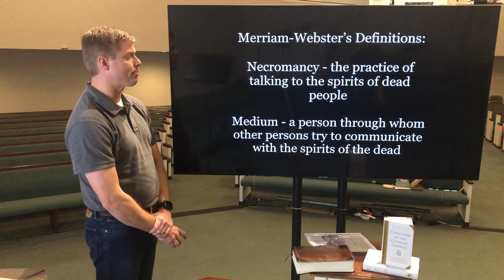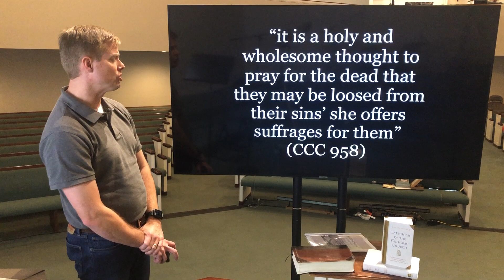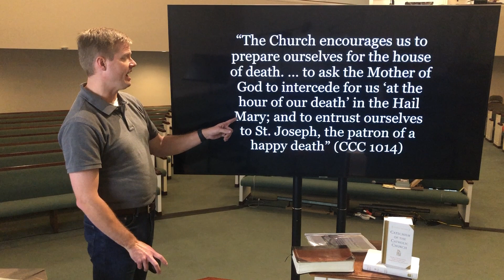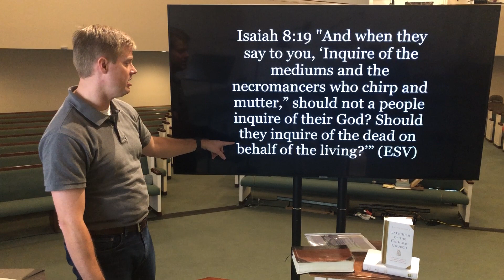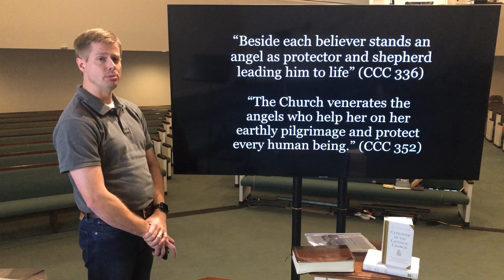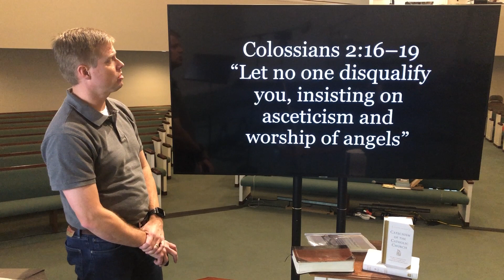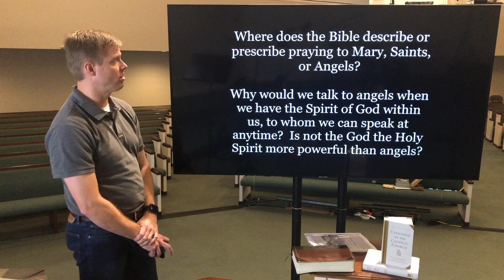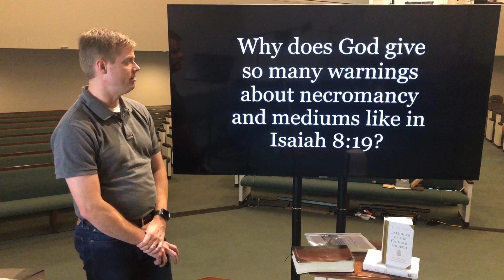Should We Pray to Mary and Saints? Is it ok to Pray to Angels? #27 Bible Study of Catholic FAQs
Thanks for joining us at TrustWorthy Word.  for more free and downloadable resources.

Helping people find answers to the most common questions about Catholicism with answers from the Catechism of the Catholic Church and the Bible.

SHOULD WE PRAY TO MARY AND SAINTS?
IS IT OK TO PRAY TO ANGELS?

Merriam-Webster’s Definitions:
Necromancy - the practice of talking to the spirits of dead people
Medium - a person through whom other persons try to communicate with the spirits of the dead

Passages of The Catechism of the Catholic Church to Consider:
We can pray with and to her.  The prayer of the Church is sustained by the prayer of Mary” (CCC 2679)
“The witnesses…especially those whom the Church recognizes as saints…constantly care for those whom have left on the earth.  Their intercession is their most exalted service to God’s plan.  We can and should ask them to intercede for us and for the whole world.” (CCC 2683)
“it is a holy and wholesome thought to pray for the dead that they may be loosed from their sins’ she offers suffrages for them” (CCC 958)
“In prayer, the pilgrim Church is associated with that of the saints, whose intercession she asks” (CCC 2692)
“The Church encourages us to prepare ourselves for the house of death. … to ask the Mother of God to intercede for us ‘at the hour of our death’ in the Hail Mary; and to entrust ourselves to St. Joseph, the patron of a happy death” (CCC 1014)
“the Church…invokes their [the angels] assistance in the funeral…’May the angels lead you into Paradise…she celebrates the memory of certain angels more particularly ? (St. Michael, St. Gabriel, St. Raphael, and the guardian angels’” (CCC 335)
“Beside each believer stands an angel as protector and shepherd leading him to life” (CCC 336)
“The Church venerates the angels who help her on her earthly pilgrimage and protect every human being.” (CCC 352)

Scriptures to Consider:
Isaiah 8:19 "should not a people inquire of their God? Should they inquire of the dead on behalf of the living?’” (ESV)
1 Samuel 28:15 “Then Samuel said to Saul, “Why have you disturbed me"
1 Chronicles 10:13–14 "So Saul died for his breach of faith...He did not seek guidance from the LORD"
Romans 8:26–27 “Likewise the Spirit helps us in our weakness. For we do not know what to pray for as we ought, but the Spirit himself intercedes for us"
NOTE: The Bible does not mention Raphael or particular “guardian” angels assigned to each believe nor does it support praying to them for assistance as prayer is an act of worship and angels refuse worship.
Why does the book of Tobit give so much attention to angels compared with every other book of the Bible?  Does that concern you about its trustworthiness?  Should it?
Colossians 2:16–19 "Let no one disqualify you, insisting on asceticism and worship of angels"
Romans 1:22–25 "worshiped and served the creature rather than the Creator, who is blessed forever! Amen.” (ESV)

Questions to Consider:
Is it not insulting to ignore the Holy Spirit (whose job is to intercede for us) and instead speak to created beings rather than the Creator?
Why does God give so many warnings about necromancy and mediums like in Isaiah 8:19?
Why was Saul’s sin “that he did not seek guidance from the Lord” directly so serious? (1 Chronicles 10:13–14)
When was prayer to Mary, the saints, and angels invented by the Catholic Church?  Why?